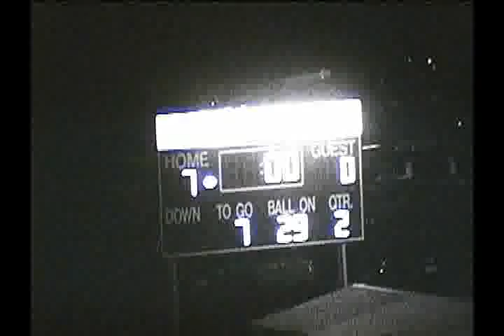r4163 oh princeton 19 lima unk 1988 fb 01